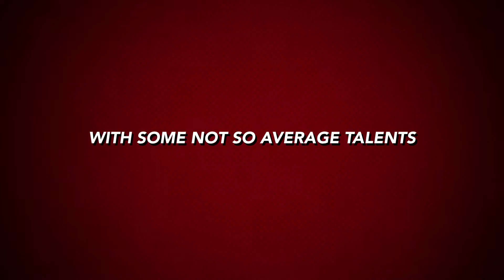Family Action Heroes